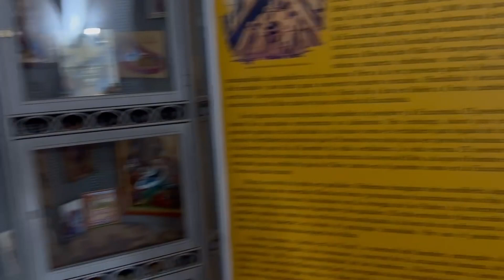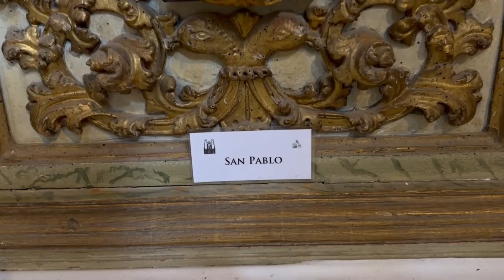🎥 Walking Tour | House of the Dragon - Filming Locations - Cáceres, Spain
Join us as we explore the enchanting streets of Cáceres, Spain, the stunning backdrop for House of the Dragon! 🏰 This UNESCO World Heritage city, with its medieval architecture and rich history, was the perfect choice to bring Westeros to life. 🐉

🔍 Highlights of the Tour:

Old Town Charm: Wander through the historic center, where ancient stone walls and arches create a captivating atmosphere.
Filming Sites: Discover key locations where iconic scenes were shot, and imagine yourself in the world of dragons and intrigue.
Local Culture: Immerse yourself in Cáceres' unique blend of history, culture, and stunning landscapes.
👣 Whether you're a die-hard fan of the show or simply love exploring new places, this walking tour offers a fascinating glimpse into the magic of House of the Dragon. 🔔